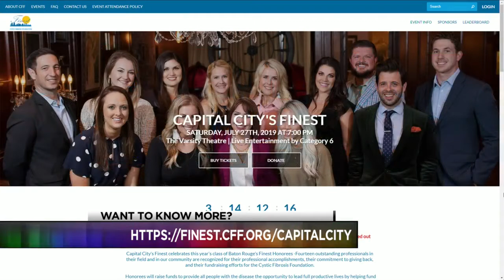Cystic Fibrosis Fundraiser